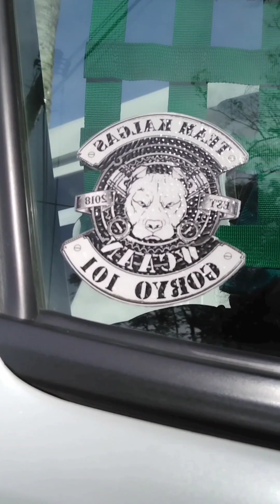Suroy ta sa akong Garden mga ka Wida noh! 😰😰